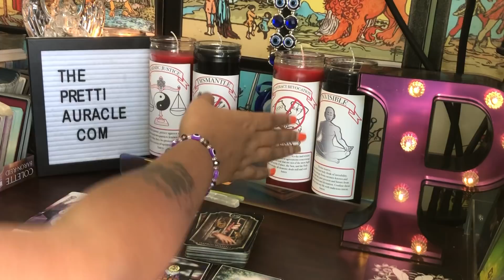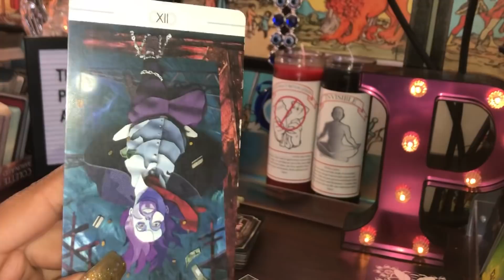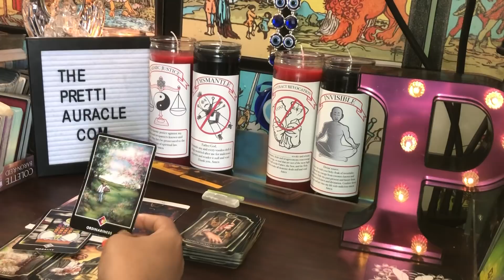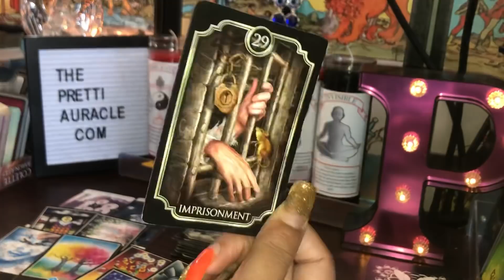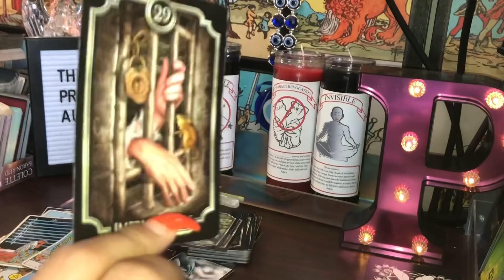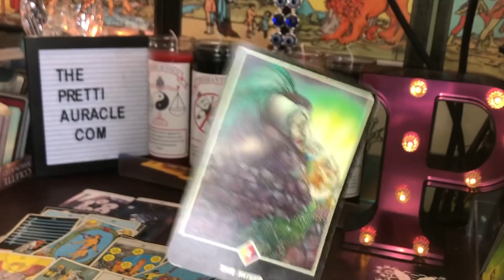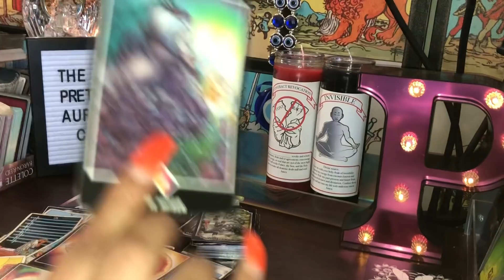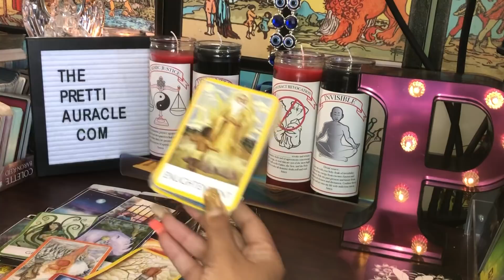THERE WILL BE A PUBLIC HANGING OF AN EVIL DOER , A DEMON WHO IS JUMPING BODIES TO AVOID JAIL😈⚖️😳